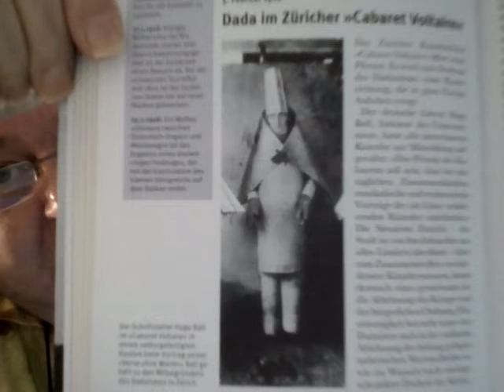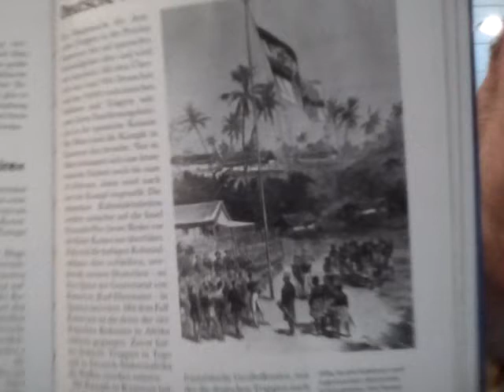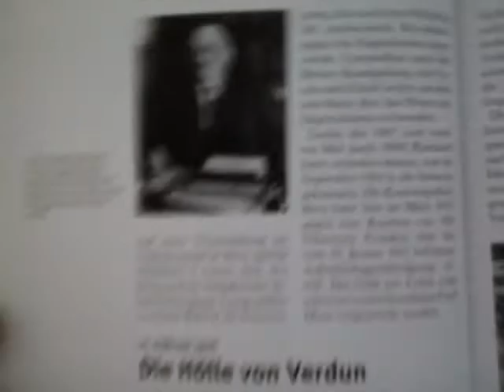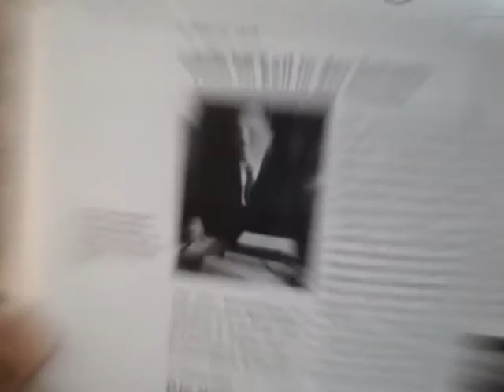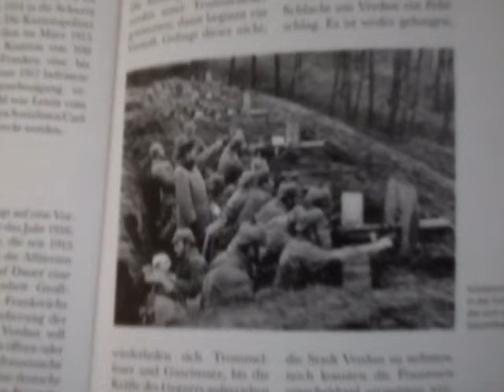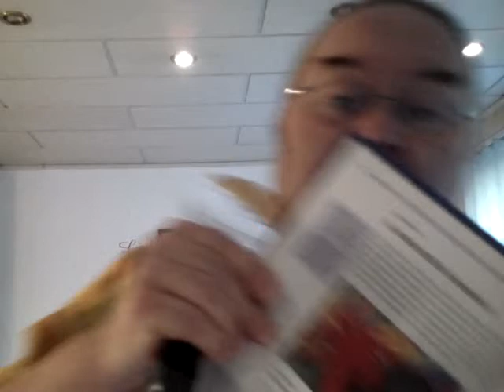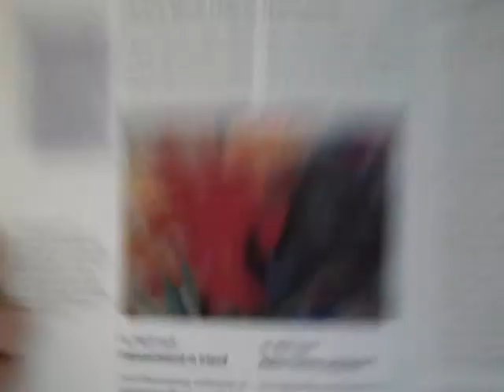Egon Dombrowsky 11 10 2018 136 Geschichtsstunde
136. Geschichtsstunde (Eisenbahn - Von Berlin nach Konstantinopel / Dada im Züricher "Cabaret Voltaire" / Deutsche verlassen Kamerun / Lenin im Exil in der Schweiz / Die Hölle von Verdun / Franz Marc fällt in Frankreich / Osteraufstand in Irland / Frankreich; Großbritannien - Naher Osten aufgeteilt / Deutsches Reich gegen Großbritannien - Schlacht im Skagerrak) 1916 Teil 1 (08.01. bis 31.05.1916)